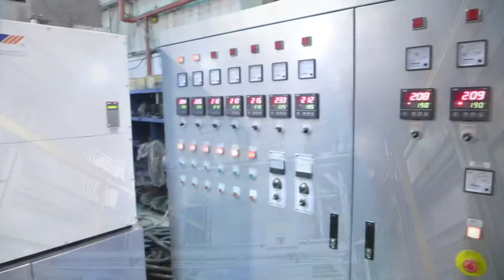LL 160F LDPE LLDPE Jumbo Film Extruding Machine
Model: LL 160F
LLPE / LLDPE Jumbo Film Extruding Machine